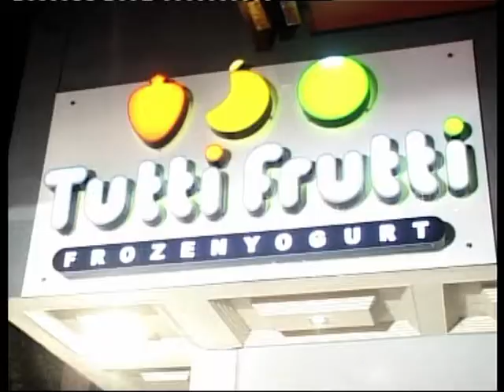Tutti Frutti Frozen Yogurt Launch Report By Hammad Balghari